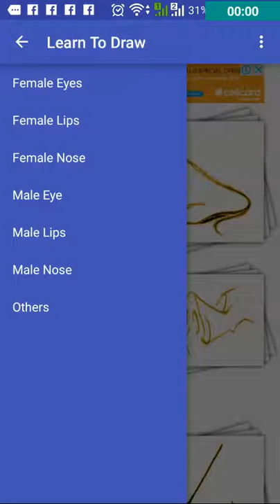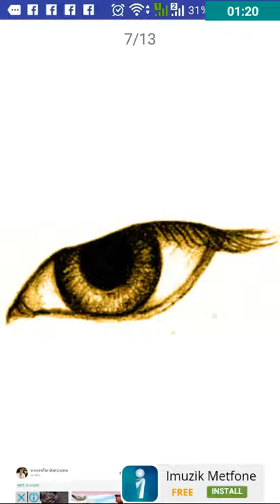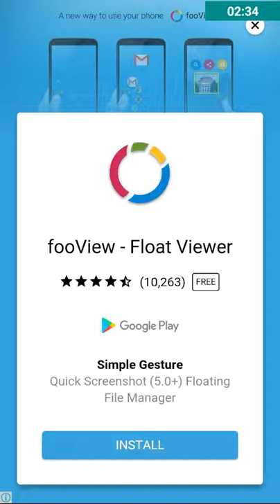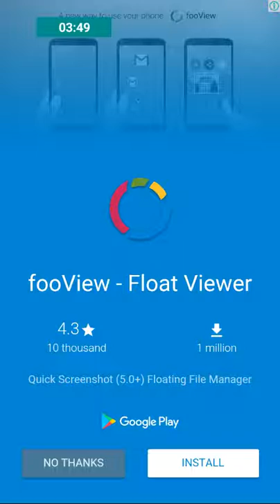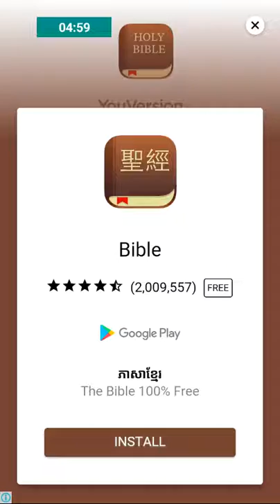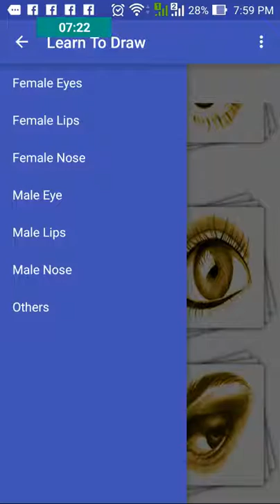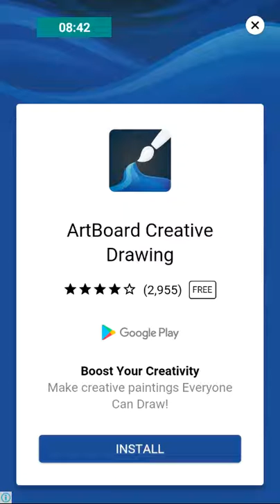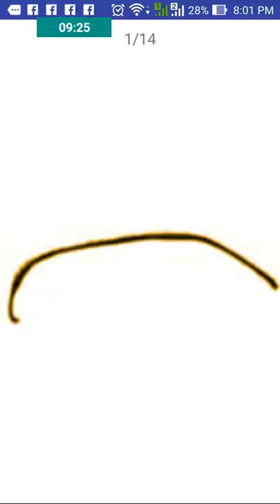how to draw eye, lip, knos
drawing eye, lip, knos